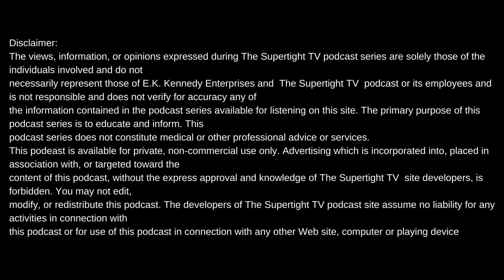UGK ALUMNI DJ B DO ON LL COOL J+ADVICE FROM PIMP C+BET HIP HOP AWARDS+SHOWS OFF NEW JEWELRY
Intro produced by Meezy Relli